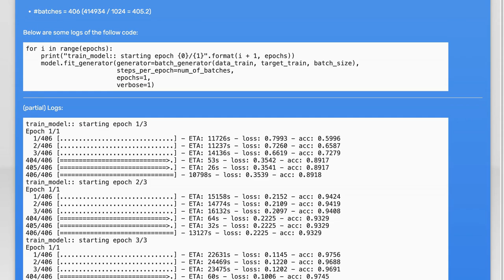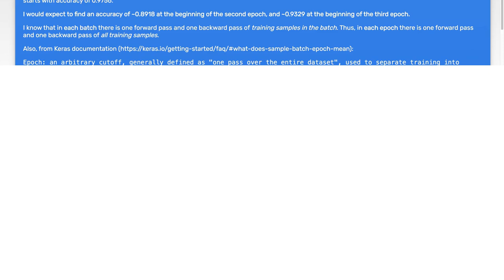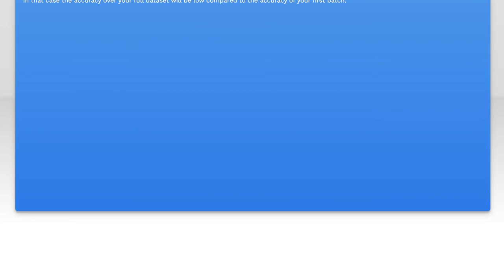Why Neural Network Accuracy Improves More After Epochs Than Batches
In this video, we delve into the fascinating world of neural networks and explore a key aspect of their training process: the relationship between epochs and batches. While many may assume that accuracy improvements are consistent across both, we’ll uncover why neural networks tend to show greater accuracy gains after completing multiple epochs compared to processing smaller batches. Join us as we break down the underlying mechanisms and provide insights that can enhance your understanding of deep learning performance.

Today's Topic: Why Neural Network Accuracy Improves More After Epochs Than Batches

Related to